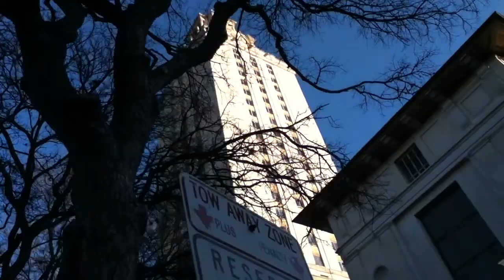"Somebody I Used to Know" played on the UT Tower Carillon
February 21, 2012 Recording